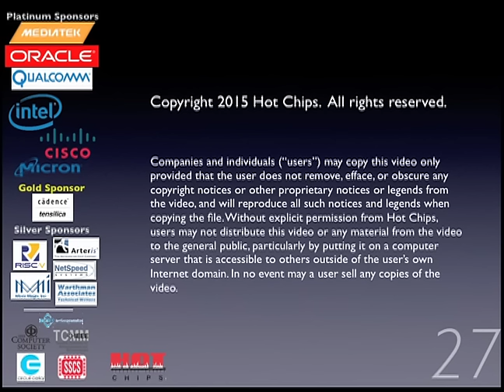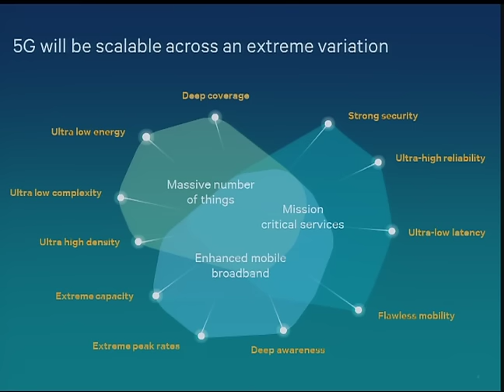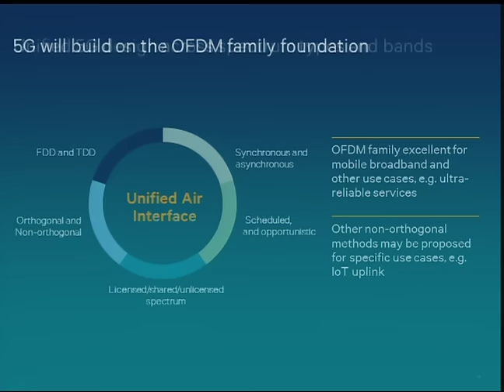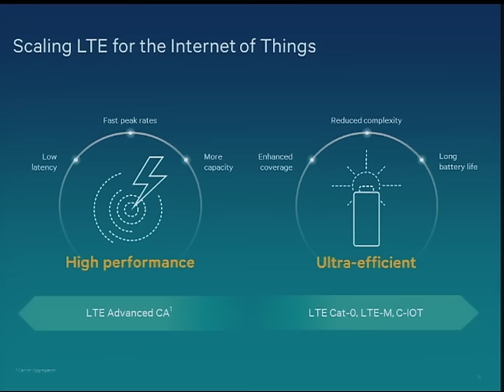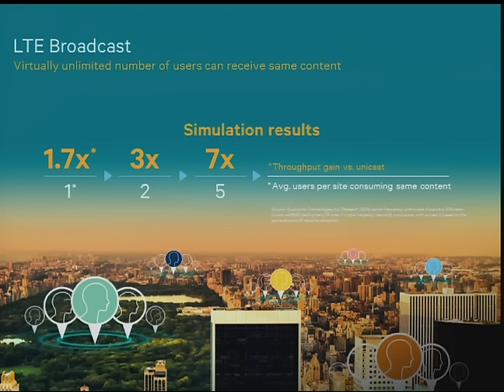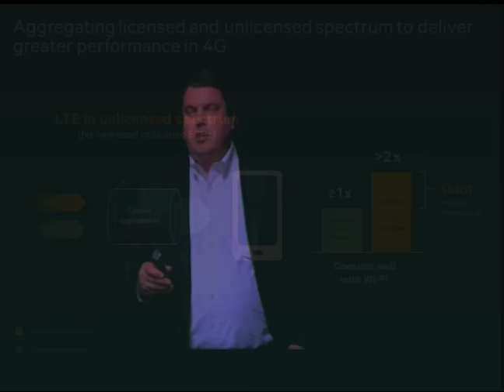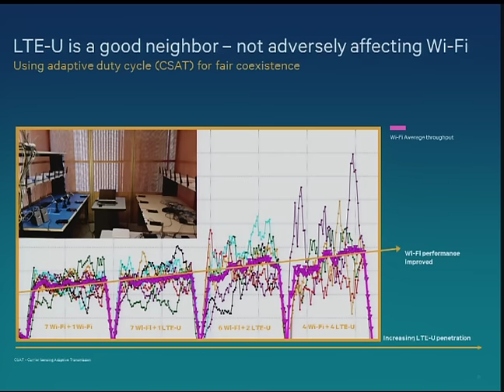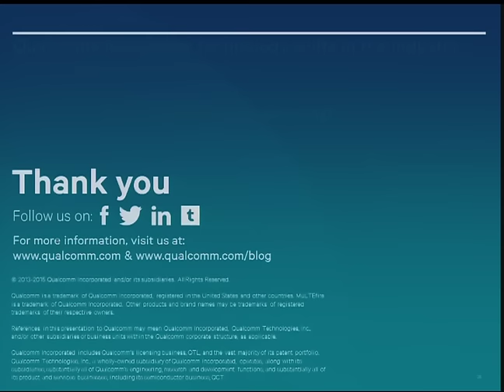HC27-K2: The Road to 5G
Keynote 2, Hot Chips 27 (2015), Tuesday, August 25, 2015

Matt Grob, CTO, Qualcomm

Matt discusses future trends in cellular access standards.  In addition to greater speeds, the transition to 5G will expand the scope of cellular data access to a wider variety of devices of many different types.  It will likely even blur the line between traditional cellular (wireless WAN) and WiFi (wireless LAN) networks.